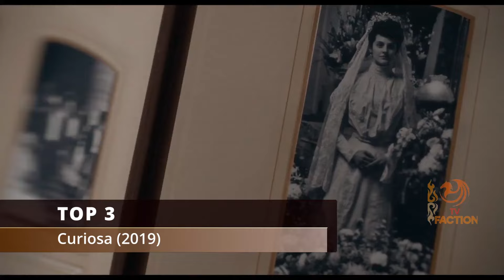Top 5 Love Thriller Movies